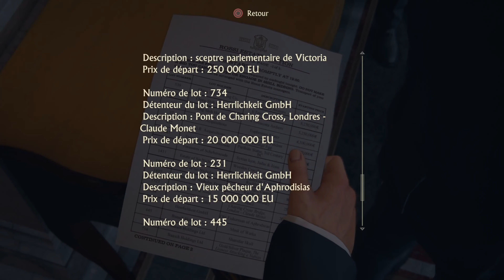Uncharted 4 : A Thief's End FR #05 : Voleur un Jour ...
🟠 Aujourd'hui , 5ème épisode sur Uncharted 4 : A Thief's End ! Je pars trouver un moyen de rentrer dans le Domaine pour pouvoir voler la Croix ! Retrouvaille d'un vieil ami , et découverte des "méchants" de cet opus .

🟠 Les liens :
▶ Le !Parkour de la semaine!